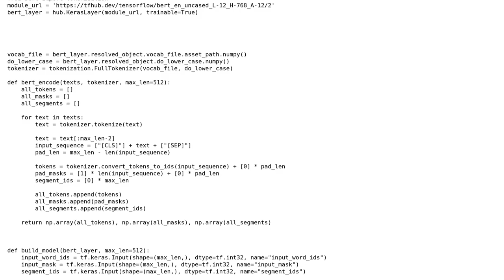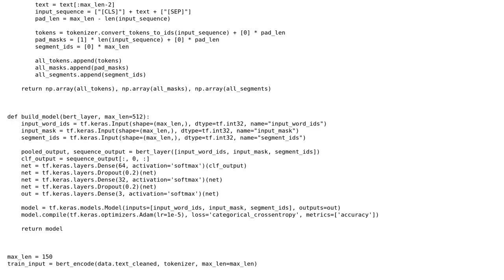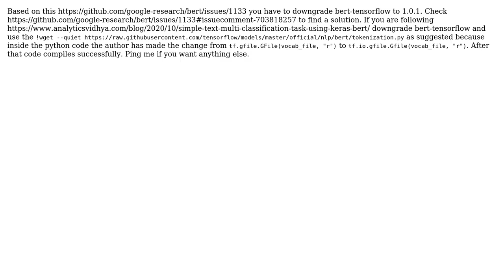Trying to access flag --preserve_unused_tokens before flags were parsed. BERT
UnparsedFlagAccessError: Trying to access flag --preserve_unused_tokens before flags were parsed. BERT

With thanks & praise to God, and with thanks to the many people who have made this project possible! You are responsible for your own actions.